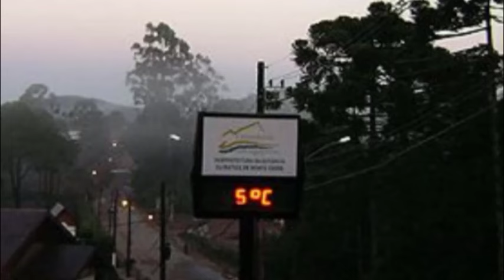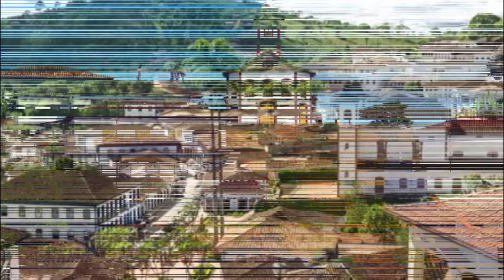🔴 TOP 10 Cidades de Minas Gerais para visitar no Inverno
🔵 Curtir uma viagem aproveitando um climinha ameno é simplesmente delicioso, não é mesmo?  Aproveitar  aquele friozinho em ótima companhia,  desfrutando de lindos cenários  e do aconchego que só os destinos frios podem proporcionar... é uma maravilha! Se tudo isso puder ser vivido em Minas Gerais...Aí é bão dimais sô!
Neste vídeo, vou apresentar uma lista com 10 cidades mineiras,  que são lugares excelentes para se visitar  no inverno. Cidades mineiras onde se pode curtir um  delicioso friozinho!

Vem comigo!

❤ Seja bem-vindo (a)! Aqui você encontrará curiosidades interessantes sobre cidades de todo o mundo, mas especialmente, do Brasil.  ❤

Nosso conteúdo é totalmente gratuito e crio cada um dos vídeos que você vê por aqui com muito amor! Só de vocês assistirem, comentarem e compartilharem os vídeos , já estão me ajudando muito.🙏🏽 Mas se desejarem ajudar e contribuir para que eu possa me equipar melhor a chave pix é

Fotos de Capa: Diamantina/MG e Monte Verde/MG
(Reprodução/internet)
Fotos do vídeo : Reprodução/internet

* Caso alguma imagem utilizada no vídeo seja de sua autoria, não hesite em me avisar que prontamente darei o crédito.

Para contato